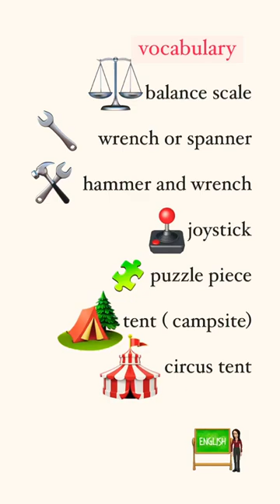vocabulary shorts fyp education englishlanguage learning ielts englishlearningtips english